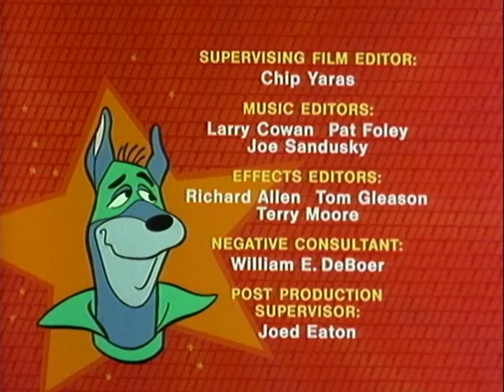Hanna-Barbera Productions, Inc. (1976) (Re-Upload)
From Dynomutt, Dog Wonder.